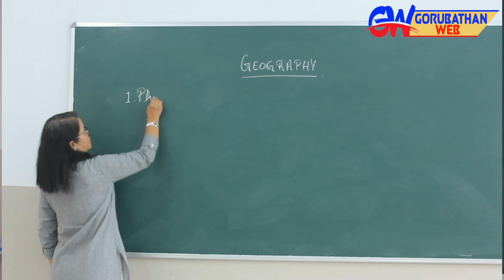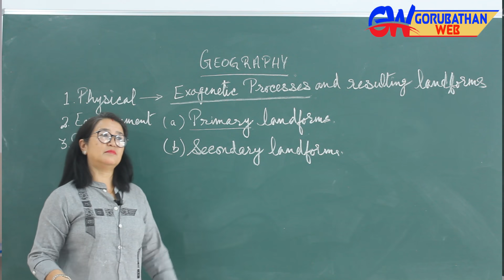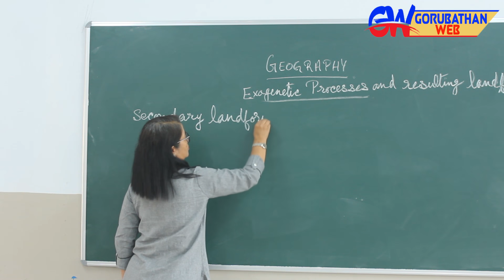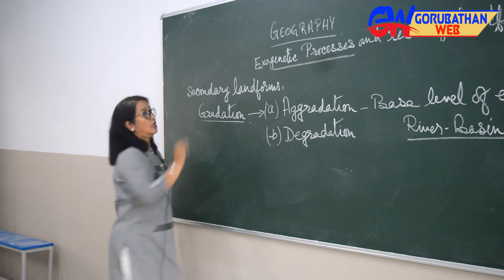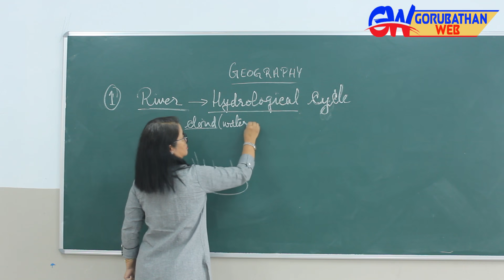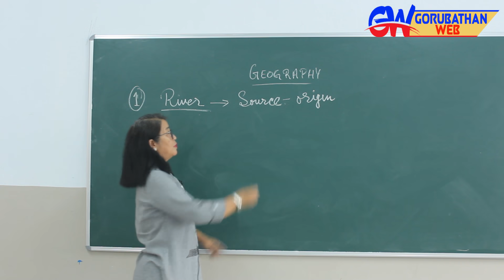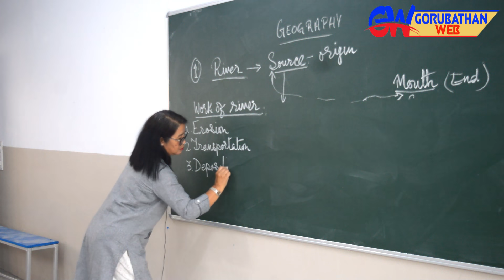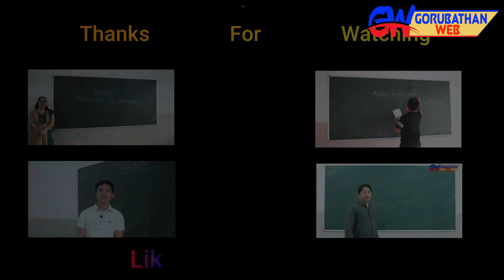Online Education for Class-X (WBBSE) GEOGRAPHY.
Camera
Damber Rai & Lenin Rai
Edit
Lenin Rai Kulung
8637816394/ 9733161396